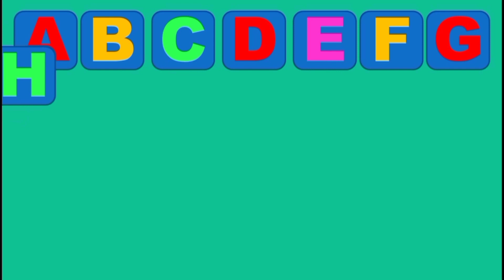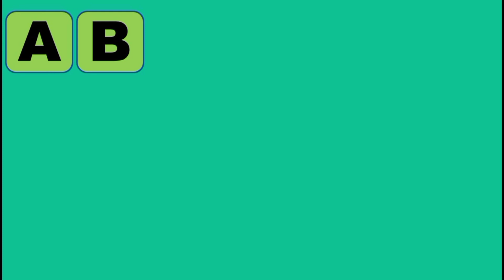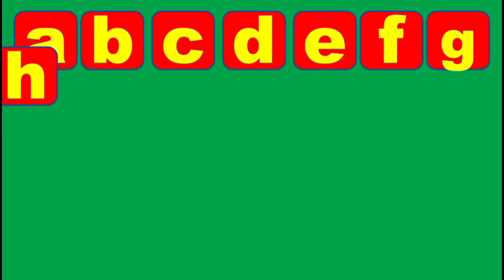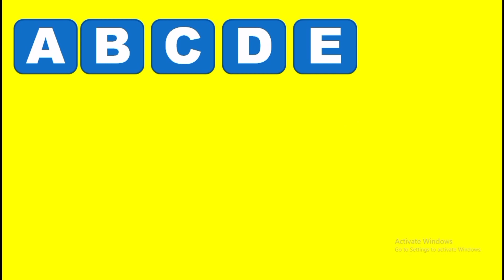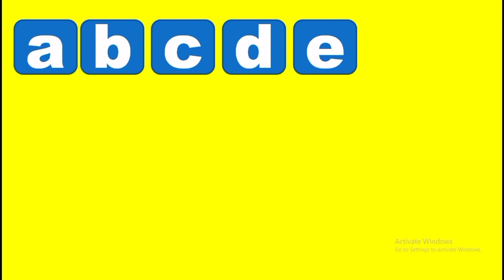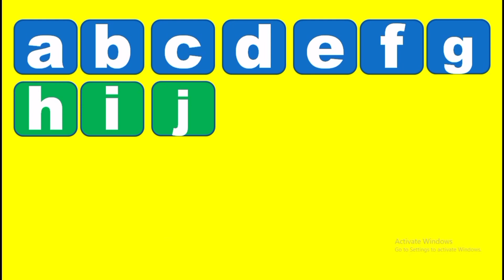Capital alphabet and small abcd, Capital letter A to Z, Small letter abcd, English varnamala video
Hello if you want to learn Capital alphabet and small abcd, Capital letter A to Z, Small letter abcd, English varnamala video watch this video to last thank you.